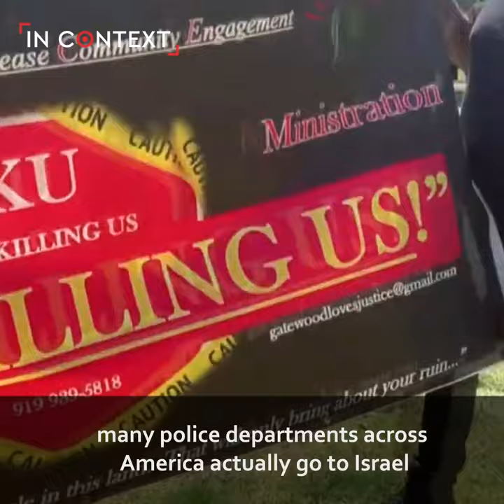Bishop Talbert Swan on “Solidarity With the Palestinian People”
“If any people should resonate with what’s going on in Palestine, it's black people in America. It resonates with us and we stand in solidarity with the Palestinian people.”

US Activist Bishop @TalbertSwan speaks on solidarity & combating racist apartheid in Palestine.